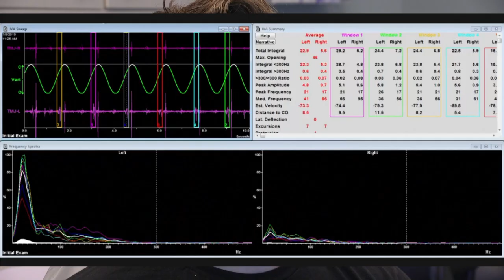The Day AFTER TMD Diagnosis & Treatment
Part 1:  A young man travels from Chattanooga, TN to Arkansas to see Dr. Nick for his TMD problems.  His complaints:
-tension in his temples and cheeks/constant pressure and pain
-always clenching at night
-super sensitive teeth to cold
-soreness around his occipital region
This video displays his comments AFTER diagnosis & treatment.  In part 2, the viewer can watch the actual diagnostics that were used to vet his orthopedic TMJs via the Neural Occlusion Screening protocols (NOS) and the implementation of digitally-guided bite adjustments that were used to help his case as we step back in time to the day prior... Measured ALWAYS Matters ;) To see Part 2, TMD Diagnostics & Treatment: Case Study of Neural Occlusion Screening (NOS)
DrNickDDS.com
CNOtmj.com
Dr. Nick has published in yet another dental textbook:
Yiannios, N. (2020). The Occlusal, Neurological, and Orthopedic Origins and Implications of the Hypersensitive Dentition. In Handbook of Research on Clinical Applications of Computerized Occlusal Analysis in Dental Medicine (pp. 699-828). IGI Global.